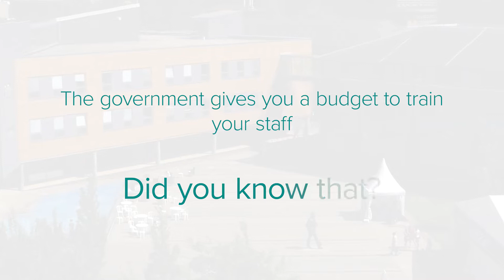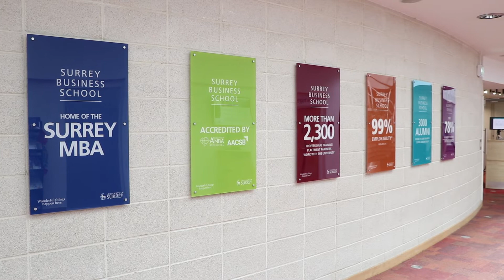Chartered Manager Degree Apprenticeship at Surrey Business School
Combining the best of higher and vocational education to deliver world class leadership and management development, The University of Surrey, Surrey Business School now offers a Chartered Manager Degree Apprenticeship. Working in partnership with the leading apprenticeship provider, Qube Learning, our double accredited BSc (Hons) degree provides focused practical experience, employment skills and academic knowledge – designed by employers, awarding bodies, universities and training providers.

Applications for the next intake are now open, however places will be limited.
Mark Eaves-Seeley, Learning and Development Director, Qube learning
T: Office 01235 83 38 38